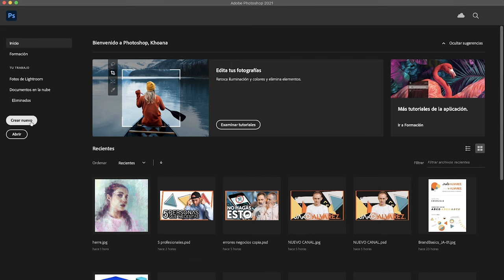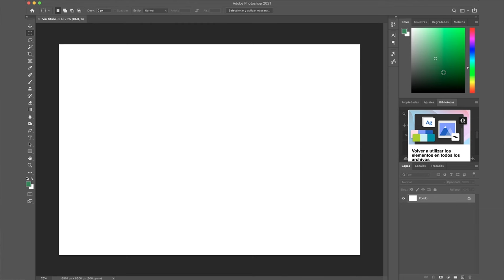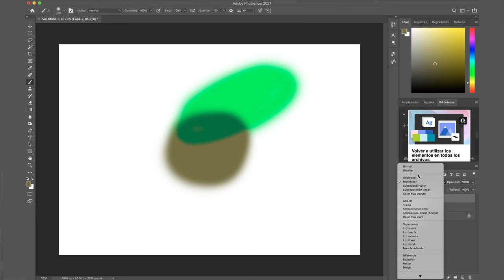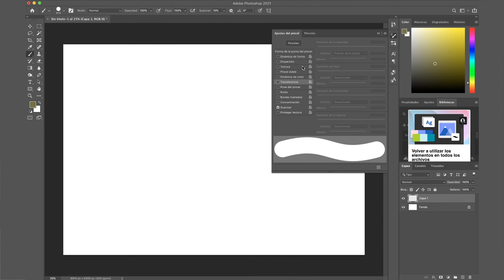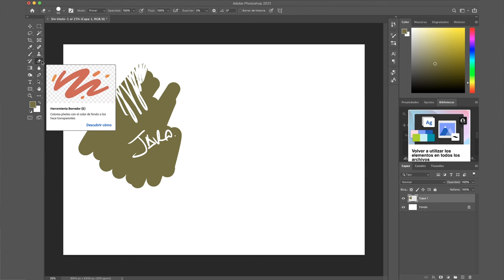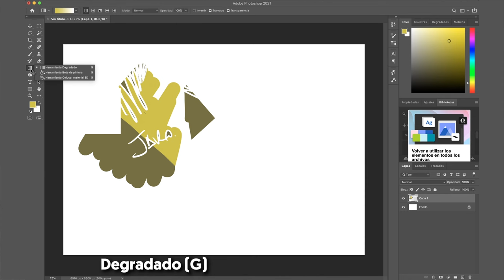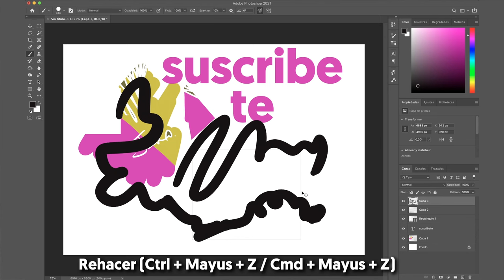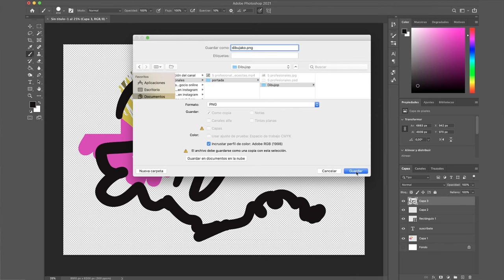Cómo DIBUJAR en PHOTOSHOP ⚡️✍🏻 El Tutorial DEFINITIVO!!! (+Tips)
¡¡Todo lo que necesitas saber para empezar a dibujar en Photoshop hoy mismo!!